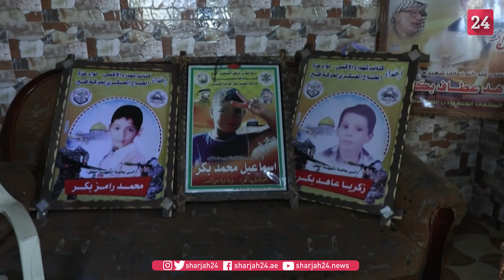في غزة توق الى تحقيق العدالة عبر المحكمة الجنائية الدولية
فقدت نيفين بركات زوجها وأصيبت بجروح مع ثلاثة من أطفالها الخمسة بشظايا قذائف إسرائيلية استهدفت مدرسة تابعة لوكالة غوث وتشغيل اللاجئين (أونروا) كانت تؤوي عشرات العائلات النازحة خلال الحرب الإسرائيلية على قطاع غزة العام 2014.